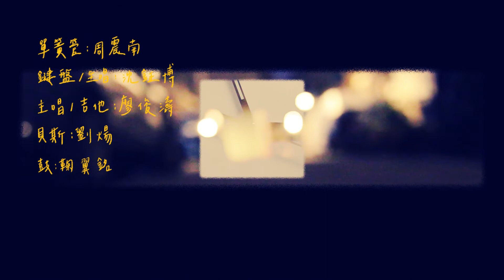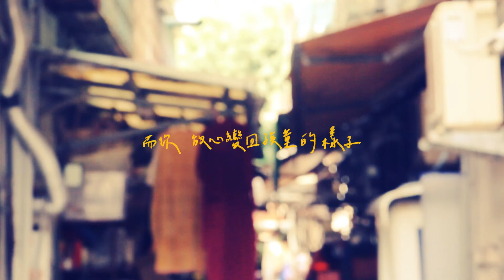Nap Phonograph - Whispers of Years ft.Vin Zhou (Live) Fan Music Video｜午睡留聲機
《歲月的低語》Whispers of Years

作詞 Lyicist：廖俊濤 Liao JunTao
作曲 Composer：廖俊濤 Liao JunTao
編曲 Arranger：黃竣琮@TYZ Huang Juncong@TYZ

單簧管 Clarinet：周震南 Vin Zhou
鍵盤／主唱 Keyboard & Vocal：沈鉦博 AU.B
主唱／吉他 Vocal & Guitar：廖俊濤 Liao JunTao
貝斯 Bass：劉煬 theairpaper
鼓 Drums：鞠翼銘 Ju YiMing

我害怕床底的怪獸
夜晚的雷鳴
為玩具哭個不停

我因你衰老而成長
匆忙而瘋狂
才想起 世事無常

才承認 生命的黃昏
才學會 愛人的口吻

輕輕聽 歲月的低語
這一次換我為你講睡前故事
而你 漸漸變回孩童的樣子
跑
去吧
別回頭

我也有 會生鏽的骨頭
我討厭 成熟的腐臭

跑
去吧
別回頭

仔細聽 歲月的低語
世界好溫柔 會像你一樣愛我
而你 放心變回孩童的樣子
跑
去吧
別回頭

歌曲版權為歌手本人及其音樂公司所有，本頻道僅提供分享試聽、推廣及宣傳，若喜歡他們的音樂請到相關平台購買支持。

※如有志願翻譯者歡迎與我們聯絡